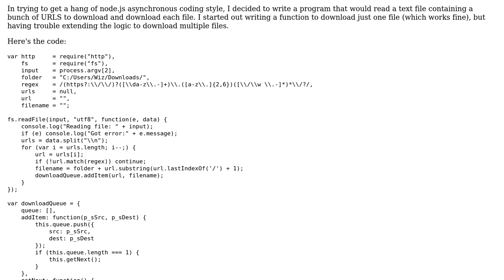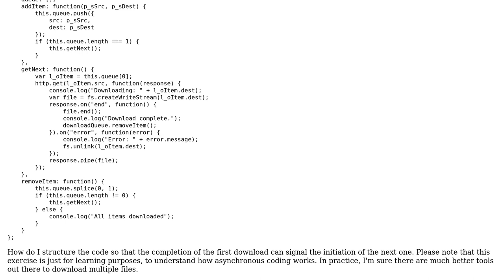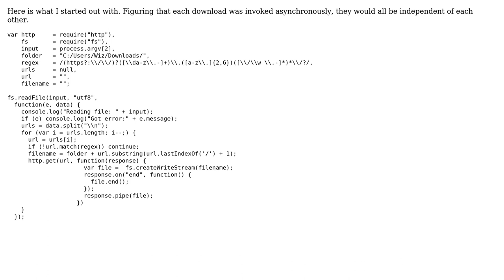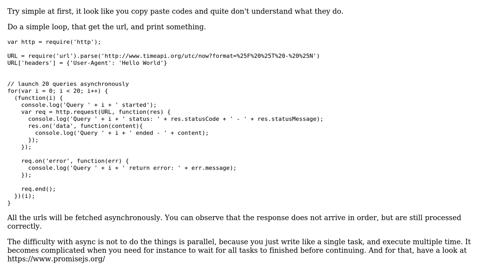Node.js Downloading multiples files asynchronously (2 Solutions!!)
Node.js Downloading multiples files asynchronously

With thanks & praise to God, and with thanks to the many people who have made this project possible! | Content (except music & images) licensed under CC BY-SA | Music | Images & others | With thanks to user Cyrbil user Arva Bears and the Stack Exchange Network Trademarks are property of their respective owners. You are responsible for your own actions.